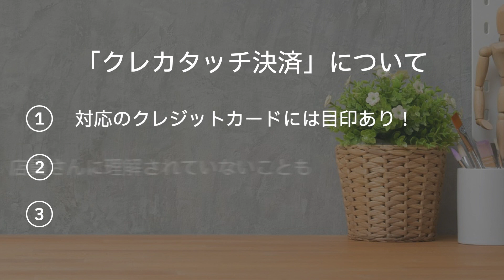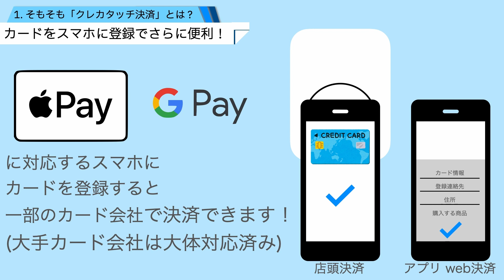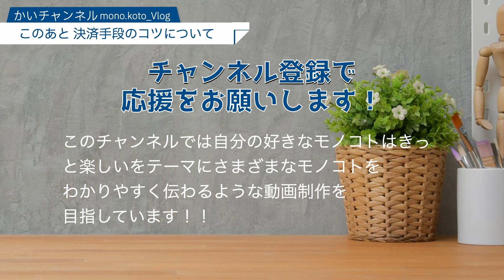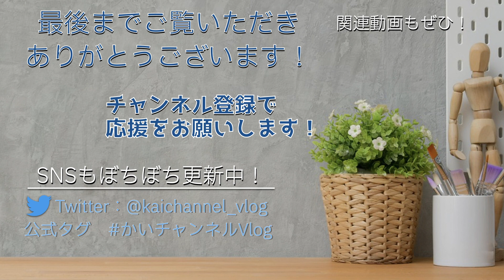【切実！】クレカタッチ決済をレジの店員さんに知ってほしい！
今回はクレジットカードなどに搭載されている
タッチ決済について解説しました！

コメント・グッドボタンをお願いします！

かいチャンネル / mono.koto_vlogでは
自分の好きなモノコトはきっと楽しい！をテーマに
ライフスタイル、趣味のVlogや
これからのために必要な情報を中心に
やわらかく、伝わるようにお届けします。

サブチャンネルのかいゲームズもよろしくお願いします！

0:00〜0:28 挨拶・概要説明
0:28〜1:19 1.そもそもタッチ決済とは？
1:19〜1:49 2.店員さんに理解されていないことも…
1:49〜2:06 チャンネル登録を！
2:06〜2:45決済手段のコツとセルフレジの余談
2:45〜2:59今回のひとこと
2:59〜3:20チャンネル登録をお願いします！